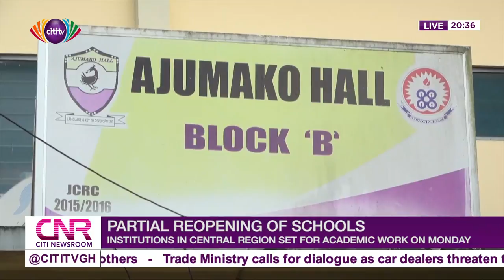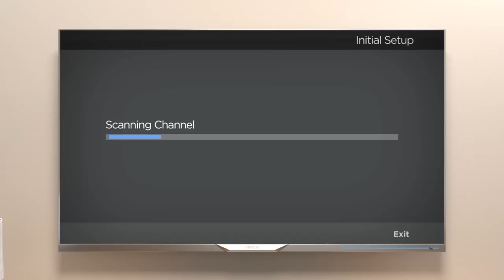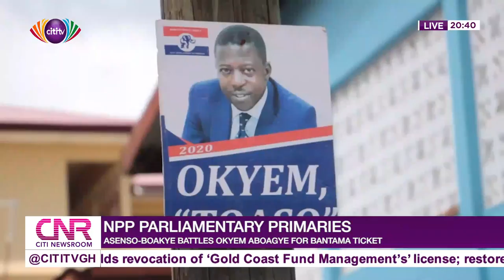CitiNewsroom: Sunday, 14th June, 2020